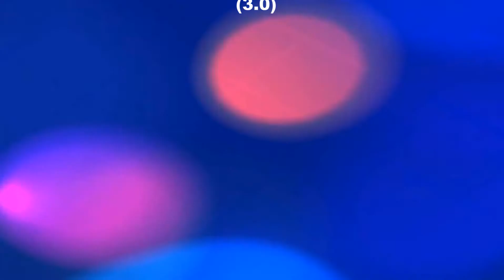Atraction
MusikClips VideoClips und Animationen Atraction by Blackis cc Mixter.org Free MusicArchive.ORG Licnsed under Creative Commons Attibution Noncommercial (3.0)